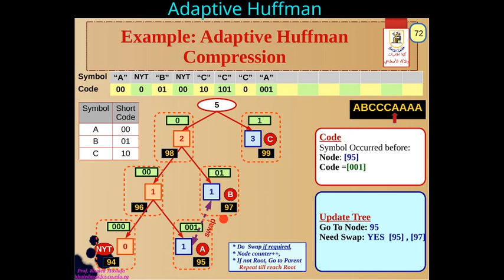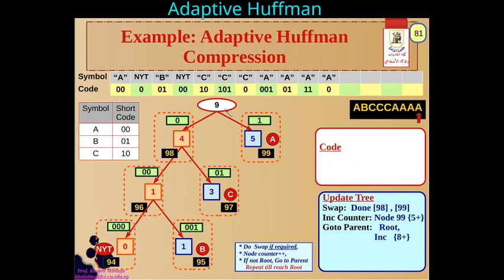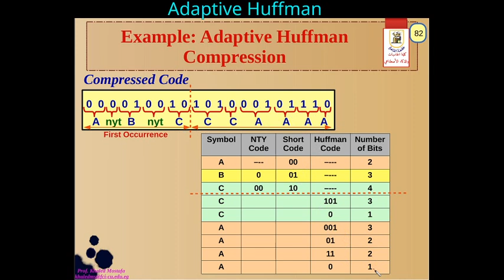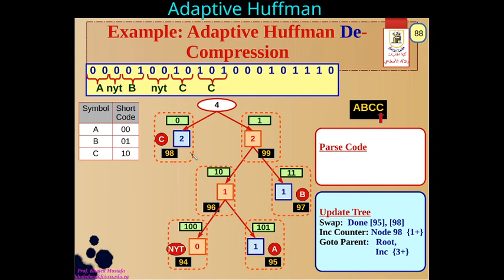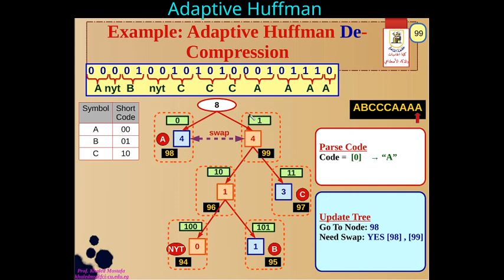[9] Huffman Coding - Adaptive Huffman Example De Compression